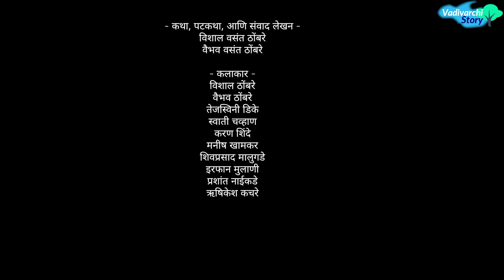मित्रांसोबतची गोवा ट्रिप बायकोने उधळून लावली 😂 Goa Trip and my wife |Husband Wife | Vadivarchi Story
V V Thombare Films Presents Vadivarchi Story introducing new  comedy video Goa Trip and my wife.

वाडीवरची स्टोरी  सादर करीत आहे नवीन कॉमेडी व्हिडिओ- गोवा ट्रिप आणि माझी बायको. मित्रांनो आपल्यापैकी प्रत्येकाने कधी ना कधी गोव्याच्या ट्रिपचा प्लॅन केलेला असतो . पण मित्रांसोबत जाताना गोव्याचा प्लॅन हा सहसा सक्सेस होत नाही . अशाच एका मित्रांच्या गोवा प्लॅनची ही कहाणी आहे.तूफान कॉमेडी व्हिडिओ आहे . हा व्हिडिओ नक्की बघा👍 आणि व्हिडिओ कसा वाटला हे कमेंट करून नक्की सांगा,🙏

- कलाकार -
विशाल ठोंबरे
वैभव ठोंबरे
तेजस्विनी डिके
स्वाती चव्हाण
करण शिंदे
मनीष खामकर
शिवप्रसाद मालुगडे
इरफान मुलाणी
प्रशांत नाईकडे
ऋषिकेश कचरे